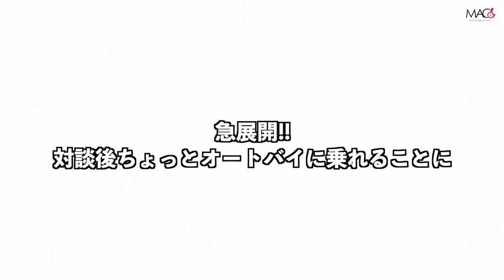世界で躍進したトップライダー青木治親さんと対談!!下半身麻痺でもオートバイに乗れる!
オートバイの乗ってみたい方はSSPのホームページをチェック!!

公益財団法人JKA補助事業
CYCLE

0:00 イントロ
0:20 SSPを立ち上げたキッカケ
1:11 オートバイ改造の苦労
4:00 視覚障碍者を乗せるにあたっての壁
6:57 今後のSSP活動目標
11:45 オートバイ試乗体験
15:03 アウトロ

受傷日2018.07
退院    2019.01

〒810-0041
渋谷真子宛